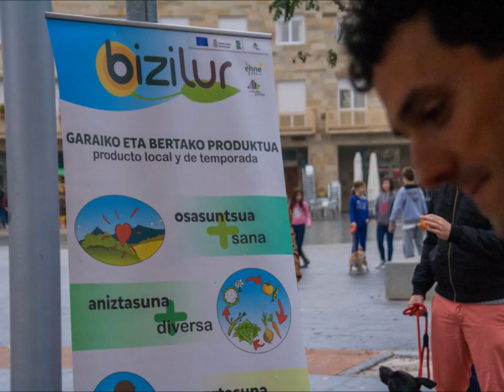Mutiloa1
Bizilur Merkatu gardena